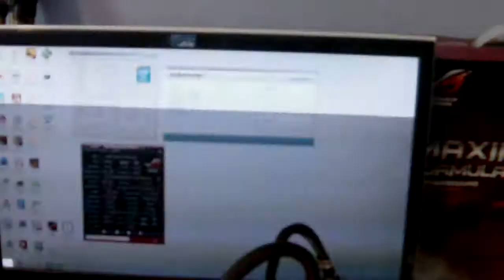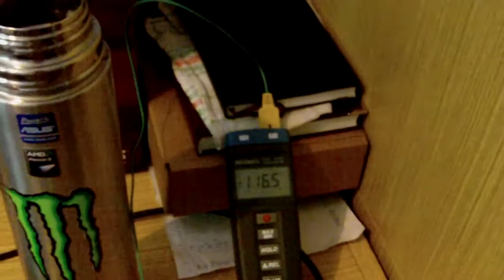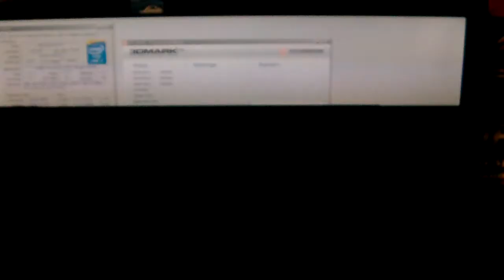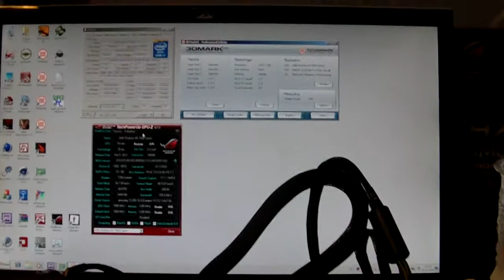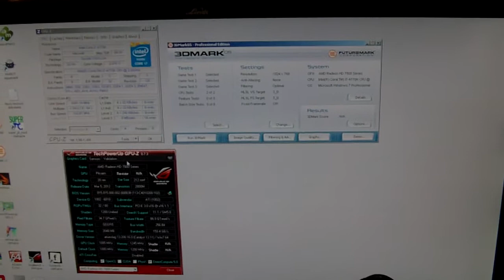i7-4770K 5441 MHz 3D Mark 05 LN2